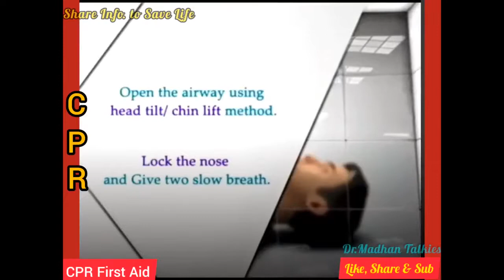How to do CPR firstaid /Heart Attack First Aid / இதய நுரையீரல் உயிர்ப்பித்தல்/சிபிஆர் (முதலுதவி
Easy method to do CPR + for said during emergency. this video explained especially for Heartattack first aid measures easy.